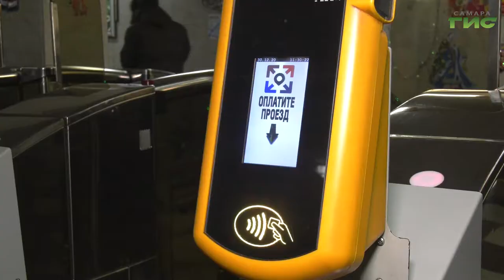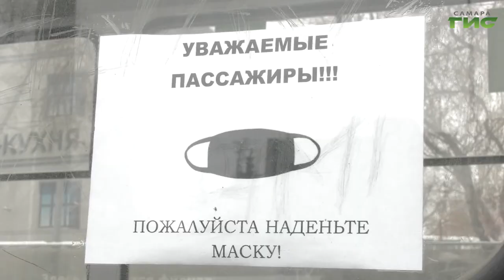В общественном транспорте Самары контролируют соблюдение масочного режима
Санитарные меры под контролем. Полицейские и специалисты профильного департамента регулярно выходят в рейды, проверяя, как соблюдается масочный режим в метро, автобусах, трамваях и троллейбусах. С каждым днем нарушителей становится все меньше. В этом убедился Сергей Кизоркин.